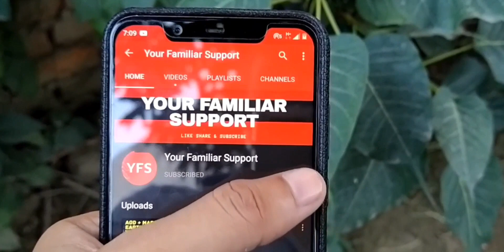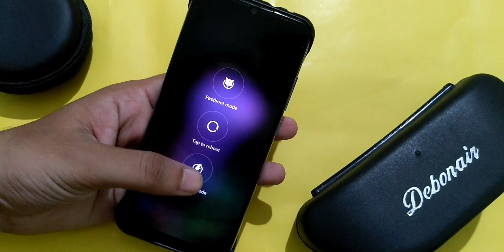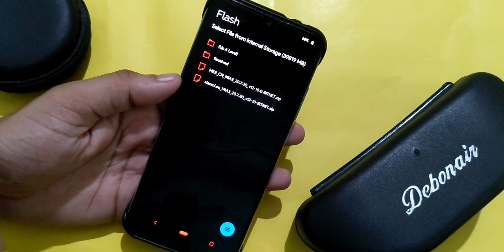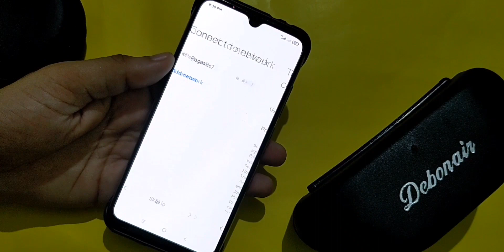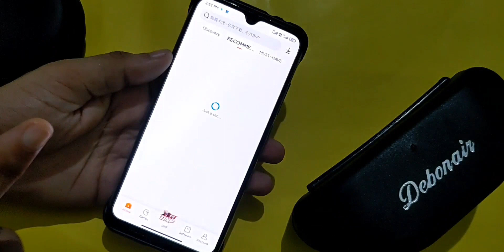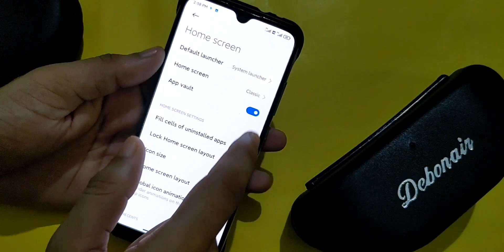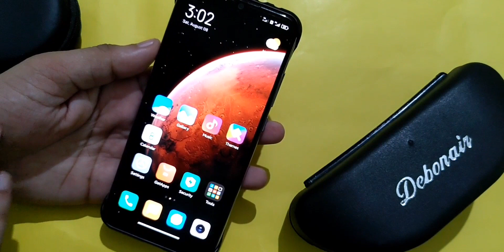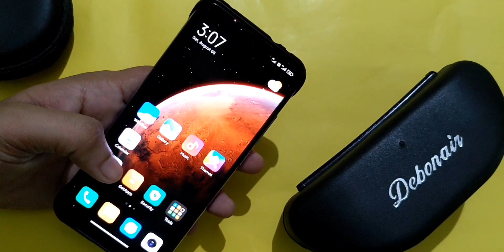CHINA MIUI12 IN MI A3 CHINA ROM INSTALLATION & QUICK REVIEW⚡CHINA ROM IS SECURE ?⚡(जानिये हिंदी में)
Ye Video Agar Acha Laga Toh Like Aur Share Karna Na Bhulein !

आपको अगर कोई सवाल है तो जरूर कमेंट करें ,अगर वीडियो आपको पसंद आये तो आगे आने वाली और वीडियोस को रेगुलरली देखने के लिए चैनल को सब्सक्राइब कर बेल्ल आइकॉन को आल